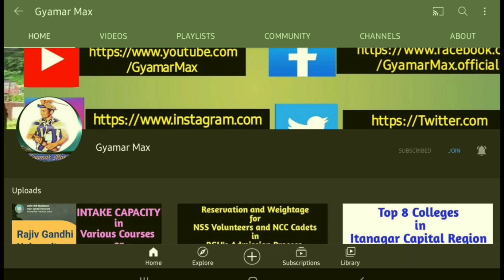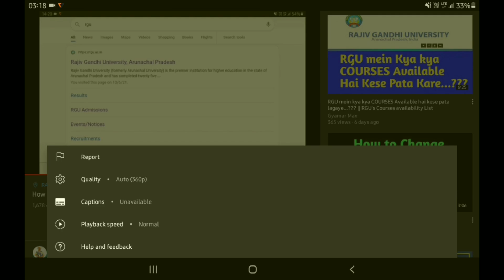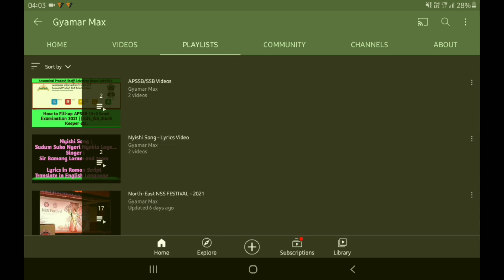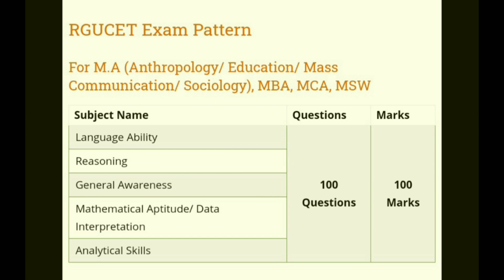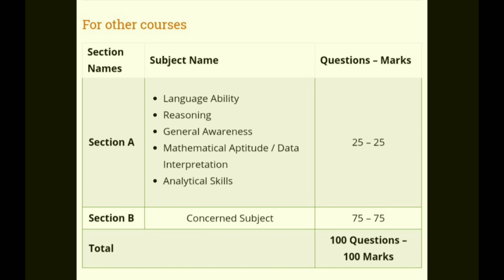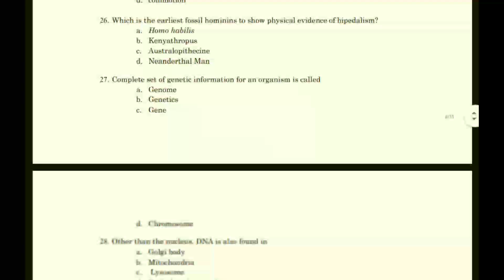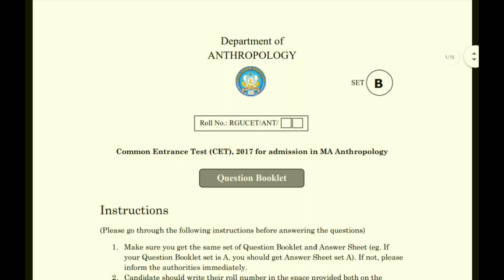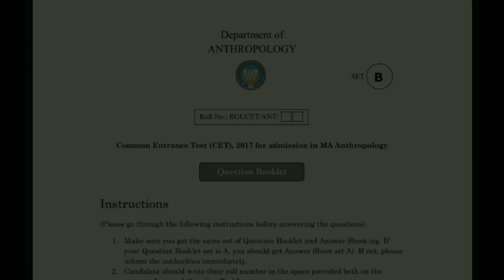RGUCET Exam Pattern || Previous Year Question Paper || Common Entrance Test || RGU Entrance Exam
In this video I explained you about the RGUCET Exam Pattern and showed the Old questions paper for Demo.
1. Facebook -

2. Instagram -

3. YouTube -

4. Twitter -

5. Telegram -